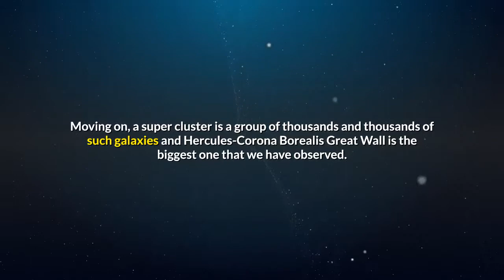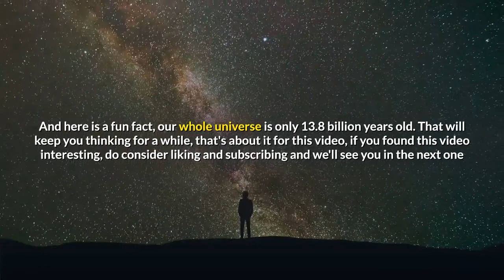The Biggest Thing In The Universe!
Well, knowing even a bit of astronomy shows that we are quite smaller when compared to the gynormous celestial bodies that roam around in the universe, but what is the biggest thing in the universe, well, that is exactly what we will be answering elaborately in this video, so without furhter ado, let's get right into it

The biggest thing in the observable universes is a supercluster known as Hercules-Corona Borealis Great Wall. For those of you who don't know, our earth is part of solar system, and there are billions of that in our glaxy known as the milky way.

Moving on, a super cluster is a group of thousands and thousands of such galaxies and Hercules-Corona Borealis Great Wall is the biggest one that we have observed.

This supercluster is predicted to be so big that it would take around 10 billion light years to move around in this supercluster.

And here is a fun fact, our whole universe is only 13.8 billion years old. That will keep you thinking for a while, that's about it for this video, if you found this video interesting, do consider liking and subscribing and we'll see you in the next one